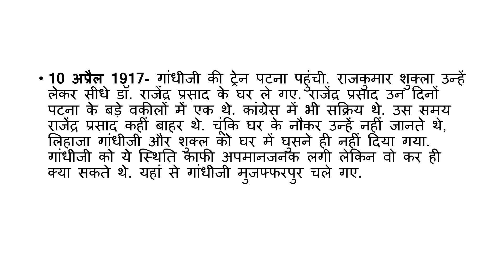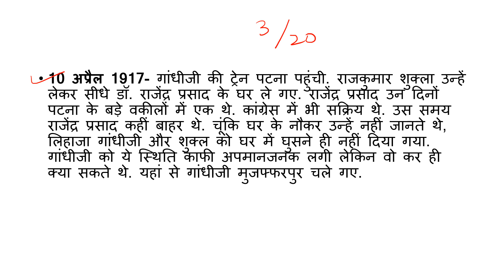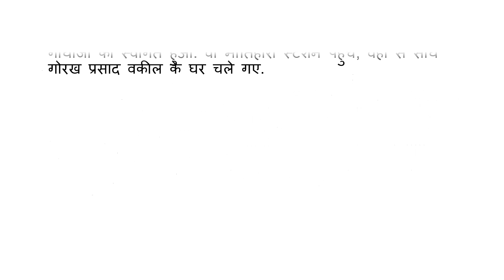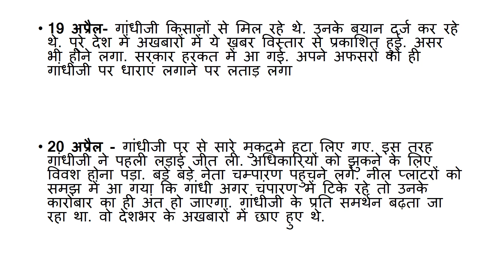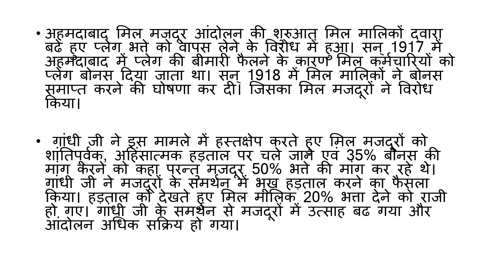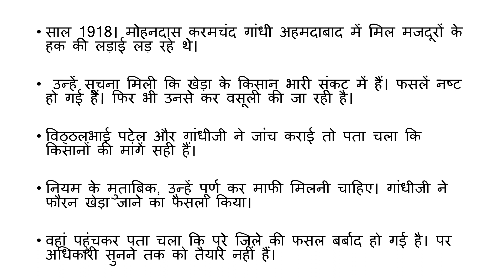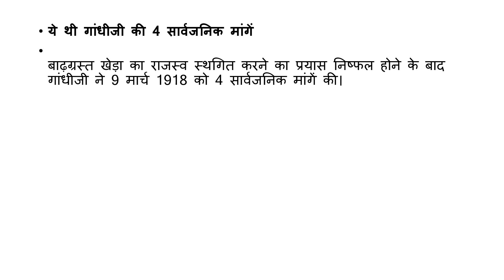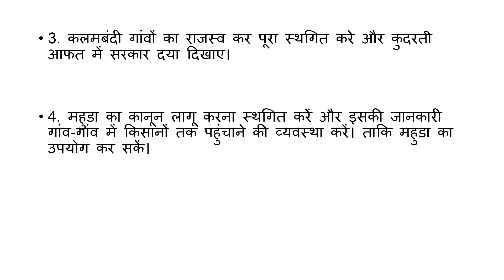Satyagrah -: Champaran,Ahemdabad Mills,Kheda Satyagrah